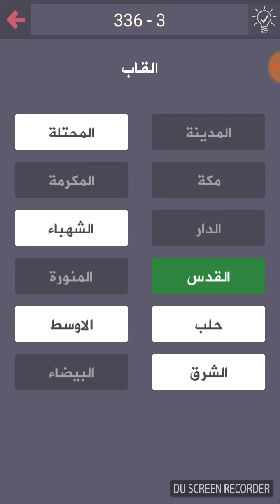حل درب التحدي 336